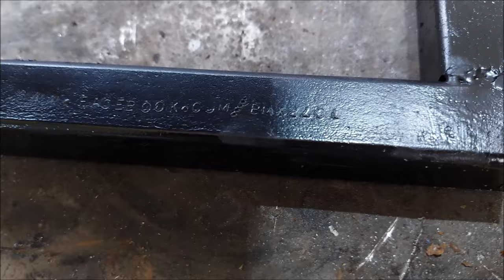Využitie poškodených/nepoužiteľných dielov Jawa 50 pionier